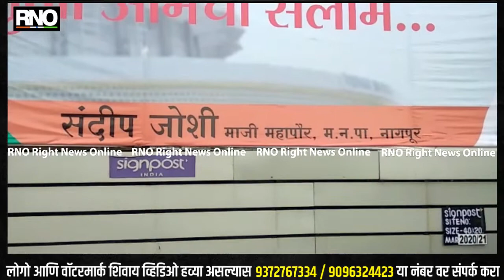NAGPUR | नागपुरात देवेंद्र फडणवीस यांना शुभेछ्या देणारे लावल्या गेले भावनिक होर्डिंग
उपमुख्यमंत्री देवेंद्र फडणवीस मुख्यमंत्री व्हावे ही आमची अपेक्षा होती.परंतु देवेंद्र फडणवीस यांनी मुख्यमंत्री पद स्वतः एकनाथ शिंदे यांना दिला. देवेंद्र फडणवीस साठी लागलेल्या होर्डिंग्ज मध्ये अमित शहा यांच्या फोटो दिसत नाही त्याची चर्चा जास्त होत आहे.या होर्डिंग्ज बदल नागपूरचे माजी महापौर संदीप जोशी यांचा यांनी सांगितले की हा होर्डिंग हे भारतीय जनता पक्षाचे प्रोटोकॉल च्या हिशोभाने लावले आहे.

बाईट - माजी महापौर संदीप जोशी यांनी लावले होर्डिंग